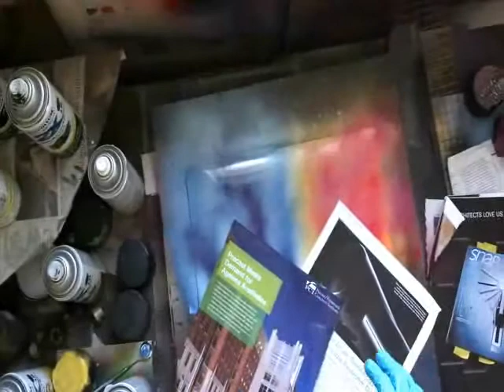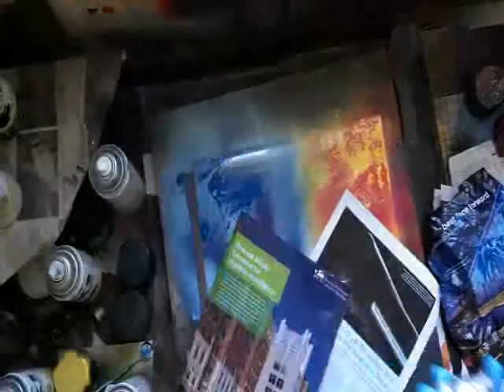first paint movie comp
spray paint art. with some relaxing music in the background